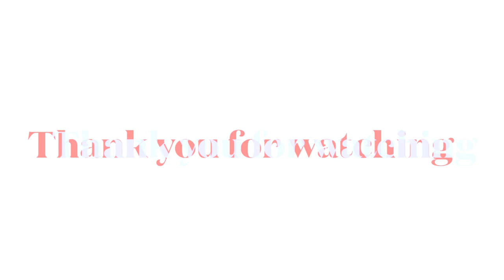Trash to Treasure ! Make High_End Lamp Using Playing Balls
Designers Inspired High-End Floor Lamp DIY from Balls

High- End Floor Lamp
Things you need
old floor lamp
# sea balls ( plastic balls )
# Christmas balls(silver& Golden)
lamp shade(old / new)
Aluminum spray & Golden spray
silver glitter
glitter glue
# hobby glue
hot glue
acrylic black paint
# sponge(to paint in lamp shade )
# paint brush